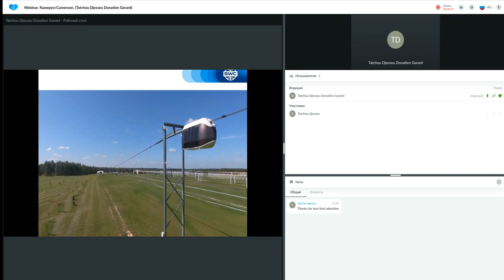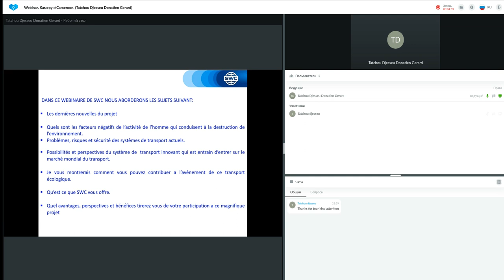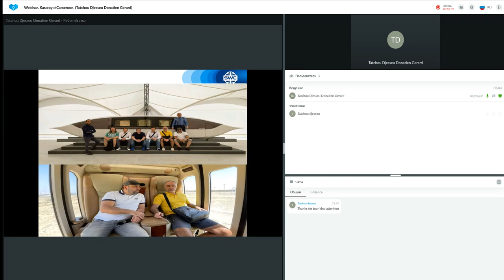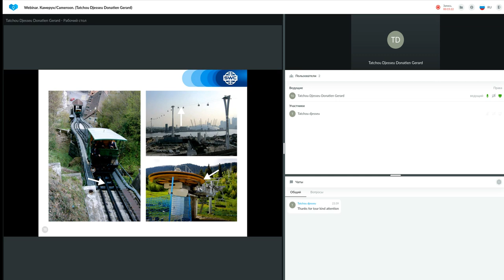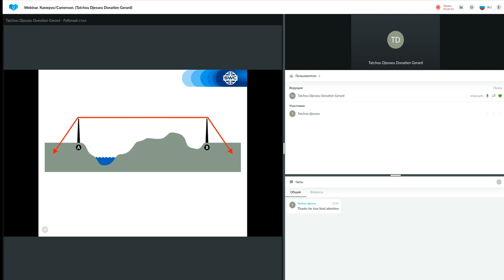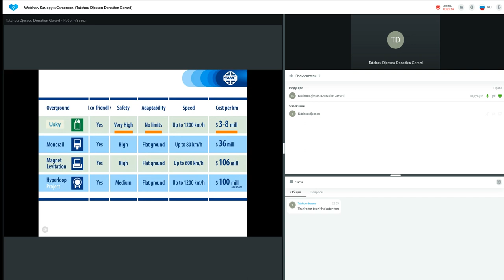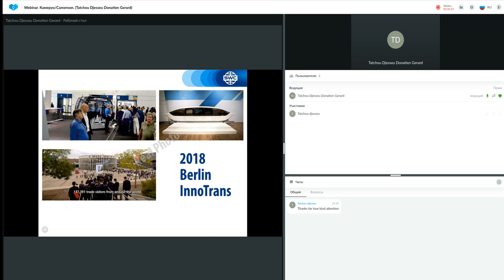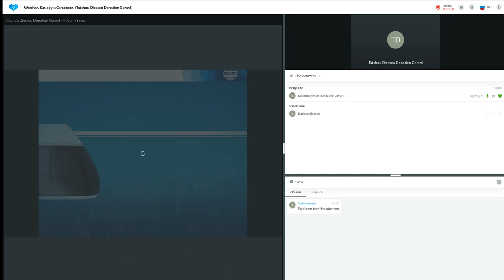Présentation de la technologie du 04.04.2022. Présentateur : Donatien Gerard Tatchou Djesseu.